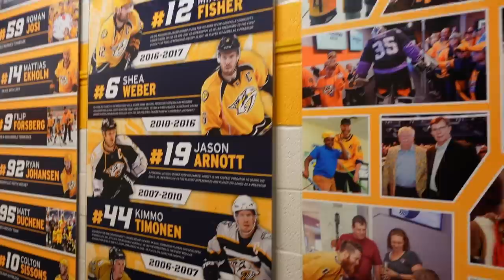Playoffs in the Preds Taxi Squad/Black Aces | Inside the COVID Hockey Season #24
Explaining the Playoff situation for the extra players and a personal announcement!